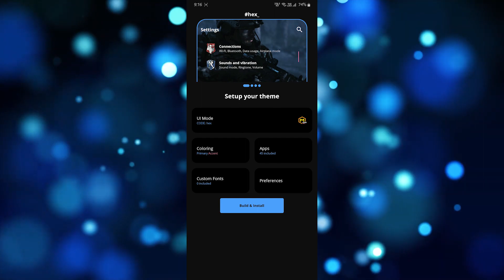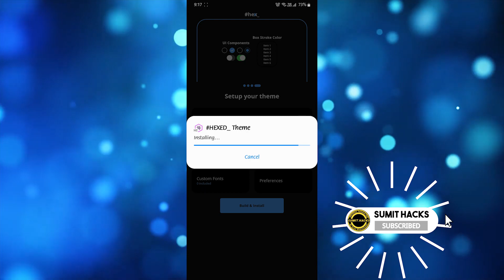[THEME] ios 13 themes for SAMSUNG OneUI 1.0 | OneUI 2.0 | OneUI 2.5 | OneUI 3.0 | 2020